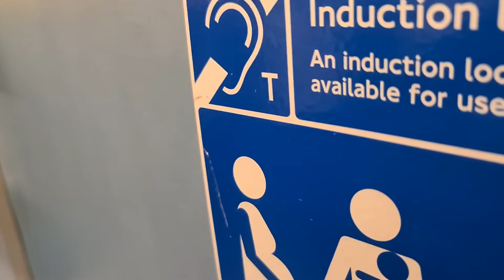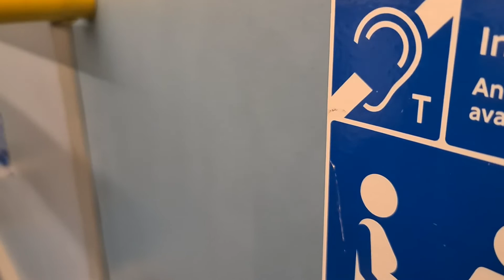Metrobus Croydon WHV69 BF65WJU Southeastern